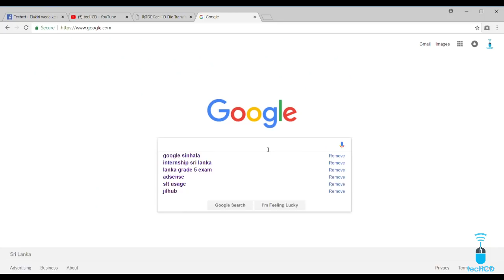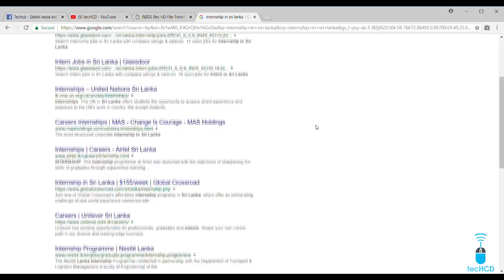Internships in Sri Lanka in Sinhala language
In this video we teach you how to get get higher value to yourself in job market, And how to find a intern job in Sri lanka.For more videos subscribe us.
Check our other social medias too.